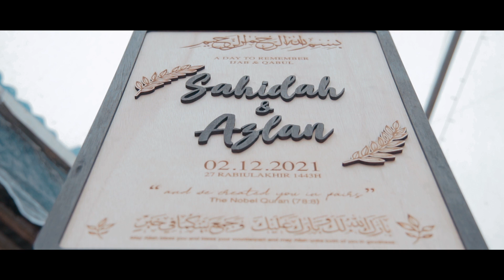Malay Wedding Azlan and Sahidah | Solemnization | Reception | 02.12.21 | Johor